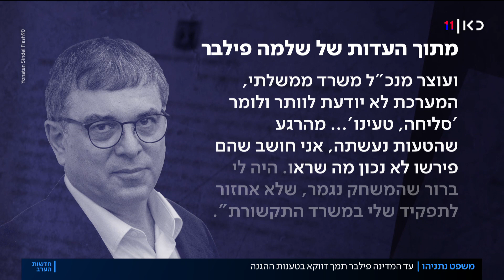משפט נתניהו: עד המדינה פילבר תמך דווקא בטענות ההגנה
כאן חדשות | עד המדינה שלמה פילבר הסכים עם לא מעט מהדברים של הסנגור של הזוג אלוביץ'. פילבר אמר בזמנו שטעה בקשר ההדוק עם בזק, אך זה היה בתום לב - וזה בדיוק מה שההגנה מנסה להוכיח. ובכלל טוענת ההגנה - לא היה ערוץ חשאי עם בזק. ההגנה התמקדה בהמשך במתווה קיים שהיה יכול לשרת את בזק אך רק בתקופת פילבר, נטען, הוצבו לבזק דרישות בתמורה. כתבתה של תמר אלמוג מתוך חדשות הערב 02.05.22